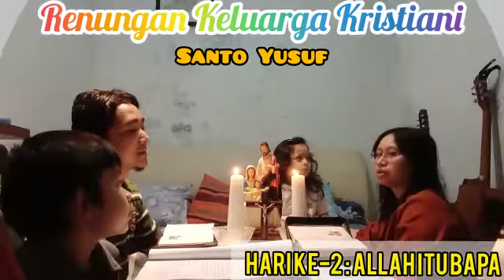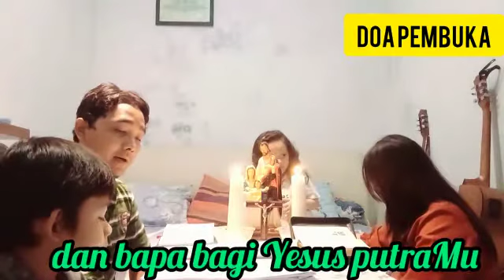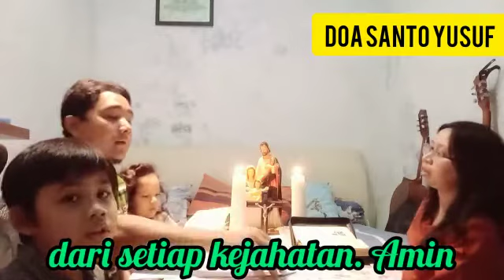Renungan Hari 2 - Allah itu Bapa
Keluarga : Andreas Nur Cahya Utama ( Norman )
Lingkungan : St. Maria Assumpta, Karanggawang